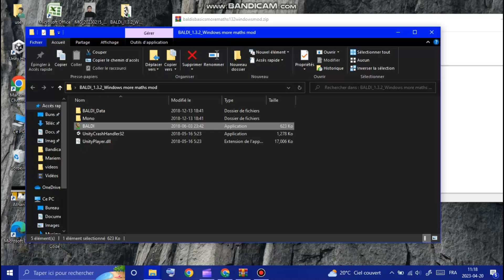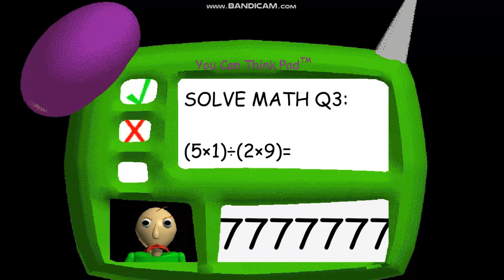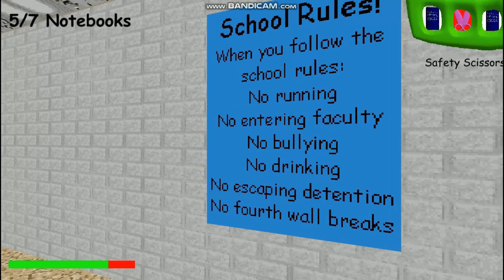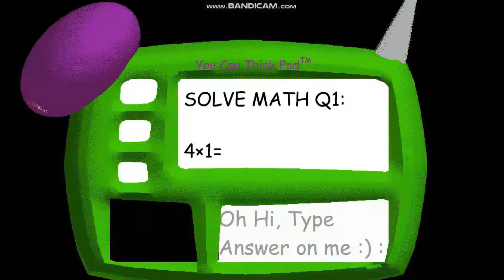Baldi's Basics But More Math and Baldi becomes Friendly - Baldi's Basics Mod